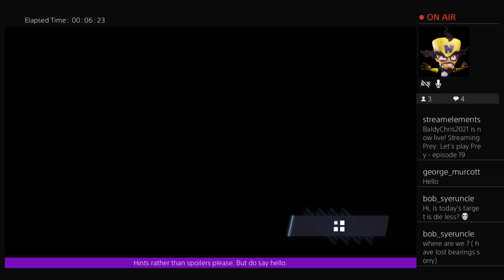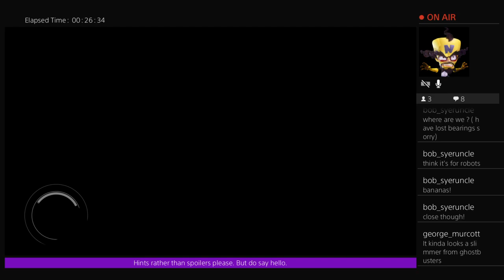Let‘s play Prey - episode 19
Why does nothing have ammo?!  Why are there no recyclers or fabricators when you need them?  Last episode saw us visiting those parts of the crew quarters accessible via hull breaches, this time around we get to see them from the inside with good stuff like, light, gravity, air and of course plenty of nasties to be dealing with too.